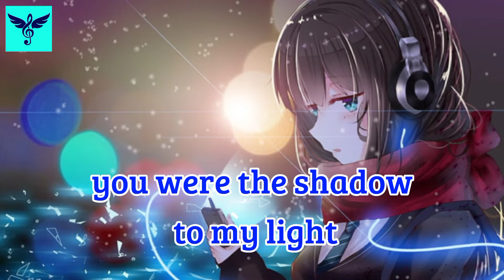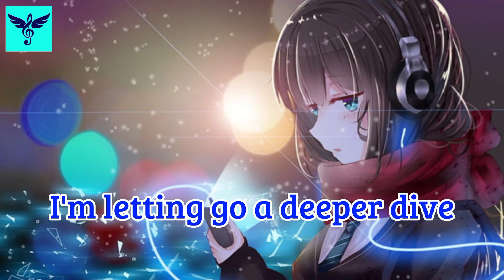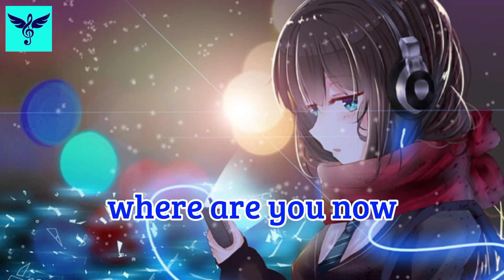Faded Nightcore with lyrics